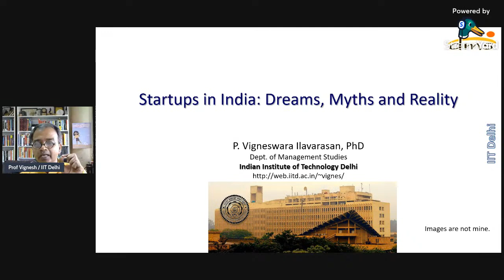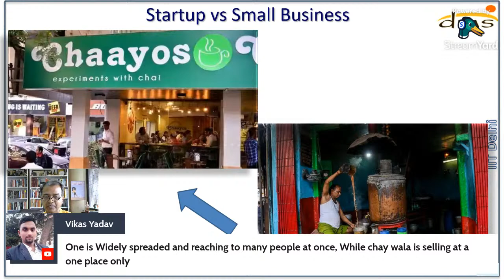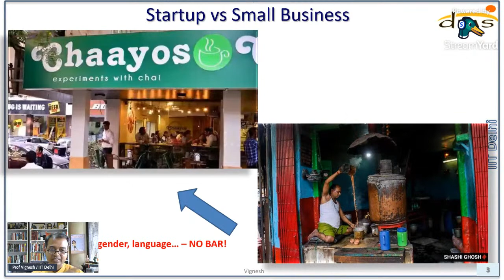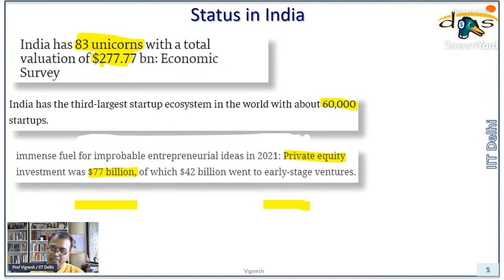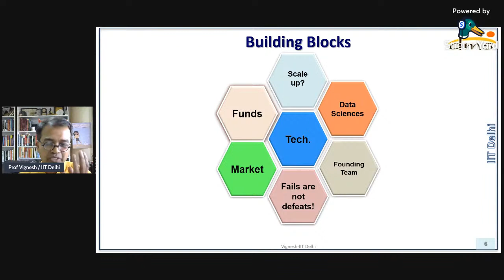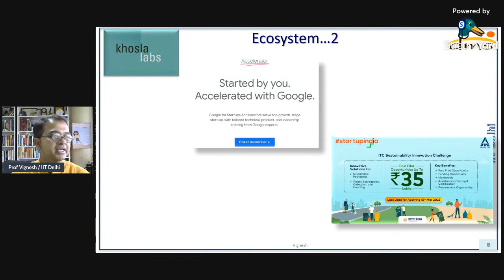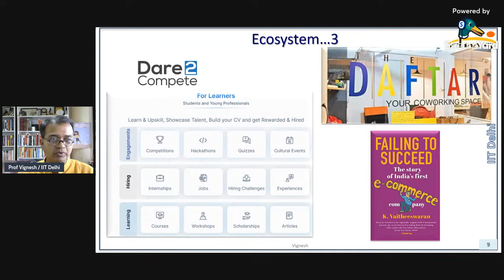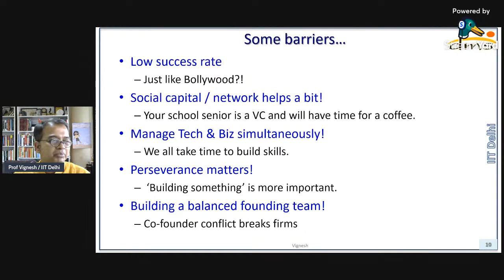Global Event - Startups in India: Dreams, Myths and Reality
Resource Person: Prof. Vigneswara Ilavarasan,Dept. of Management Studies, IIT Delhi

Moderator: Prof. Partha Pratim Chakrabarti, Principal Investigator - NDLI and Professor - Computer Science Engineering, IIT Kharagpur

Host: Dr. Vignesh Sornamohan, Chief Technical Officer - Strategy and Outreach